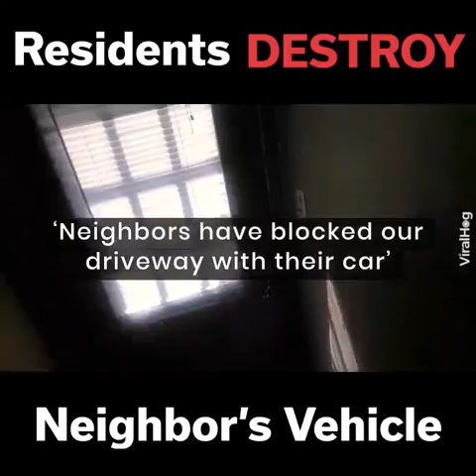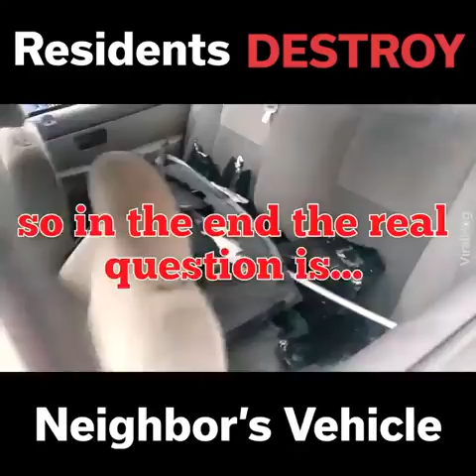how a bad neighbor got pay back for not parking well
learn not to offend your neighbors